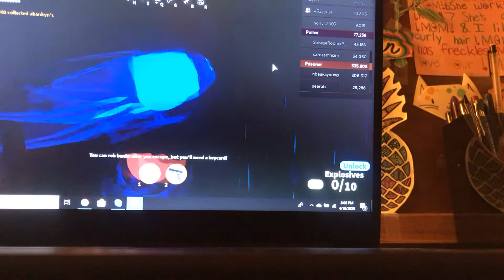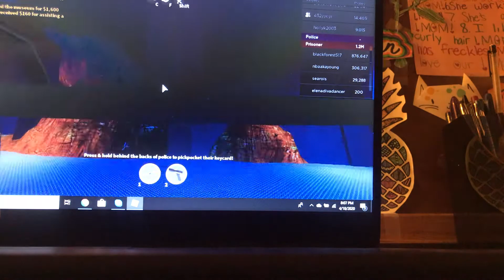Jailbreak again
Guys it’s been in the games in this video of me and my friend the taco or playing jailbreak in the beginning of the episode I told him he would be able to do the intro and I said go and he didn’t do anything so I saidGo and we started laughing because he said nothing and I said I would do the intro so I said yeah and we’re still kind of laughing hope you guys enjoy